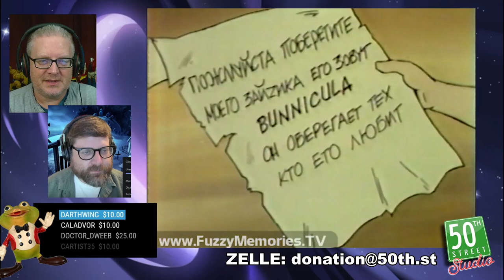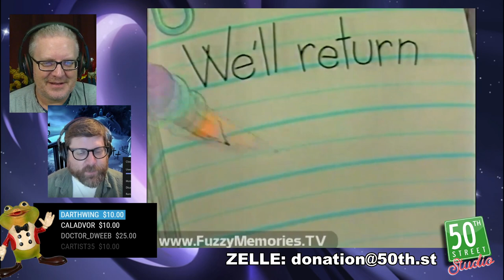Halloween Saturday Morning : Raggedy Ann, Flintstones, Bunnicula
episode 16 of Bad Saturday Morning, featuring